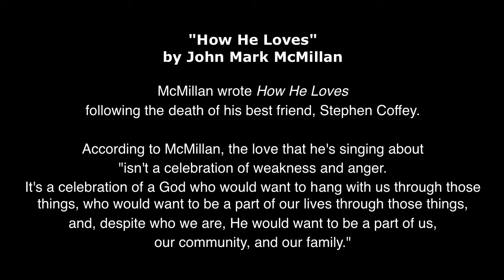How He Love Us